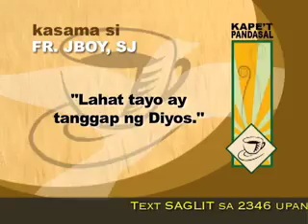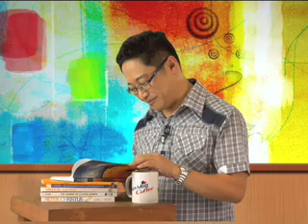12 Oct 09 Lahat Tanggap ng Diyos